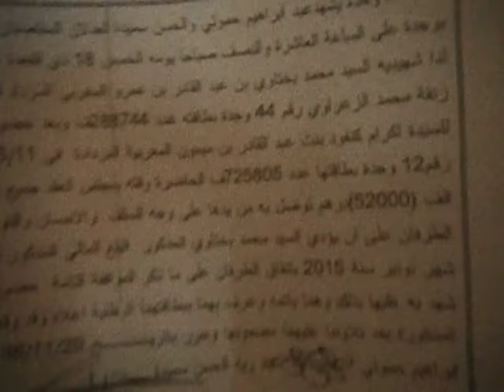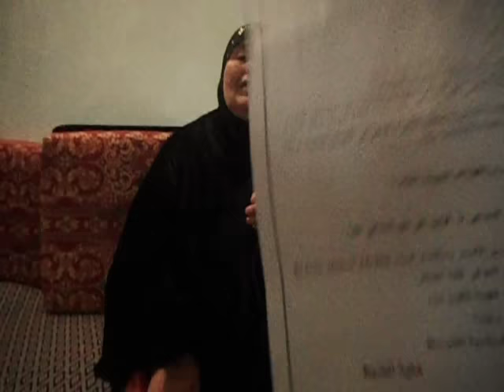مغربية تناشد العدالة بوجدة عطيوني حقي اللهم هذا منكر..بغيت حقي فقط ووكيل الملك معني بالامر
مغربية اقرضت مبلغا ماليا بموجب  عقدة عدلية لمقاول بوجدة تنكر لها وللمبلع المدين به لها ..وبعد كل التسويفات تذرع انه فقير وضمن ملفه شواهد العوز والاحتياج اللهم هذا منكر...ارحموا من في الارض يرحمكم من في السماء.. والخطاب موجه للامنيين والسادة وكلاء الملك او نوابهم ..المعنية بالامر تذوق كل انواع العذابربين المحكمة ومفوضية الشرطة والمعني بالامر غير مهتم ...فلتفعلوا العدالة ارجوكم...